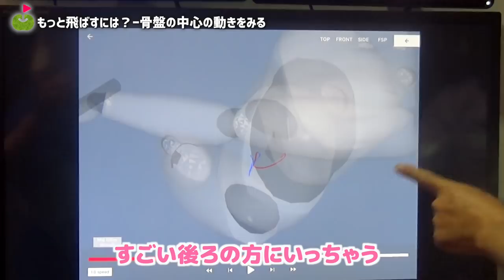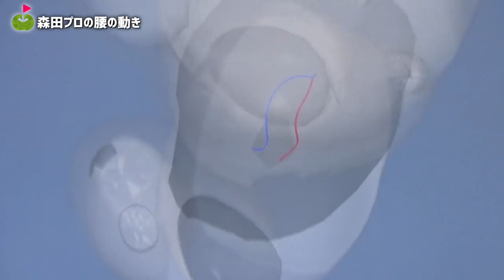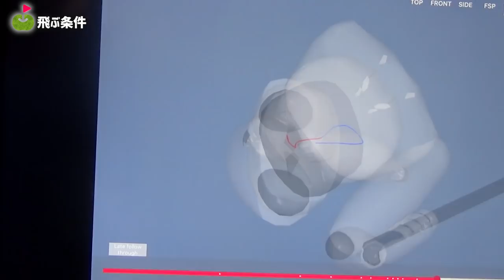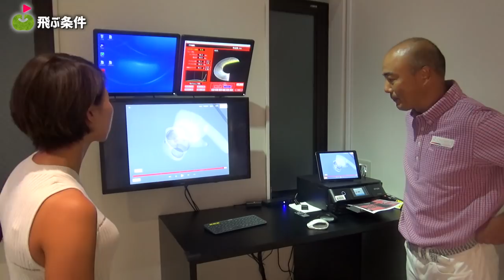骨盤の動きをプロと比べてみた！【ミホちゃんの飛距離アップ】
今回は、ミホちゃんの飛距離の秘密を徹底解析！
PRGR GINZA EXの解析システム「サイエンス・フィット」では
モーションキャプチャーを使って
普段見れないところまで見ることができるんです！

まだまだ飛ばしたいミホちゃん。
もっと飛ばすにはどうしたらいいか聞きました。

ーーーーー